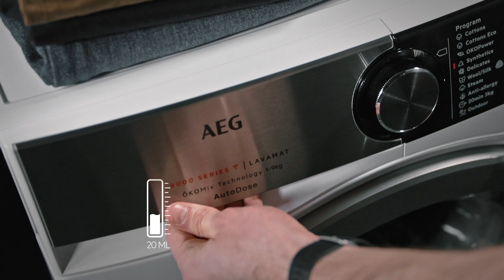DK AEG Autodose 1920x1080 15s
Autodose fra AEG - Præcis dosering. Altid perfekt tøjpleje.